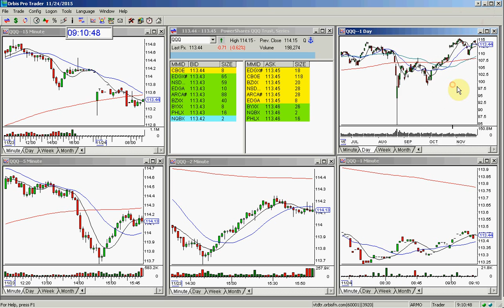QQQ MARKET REVIEW 11 24 2015